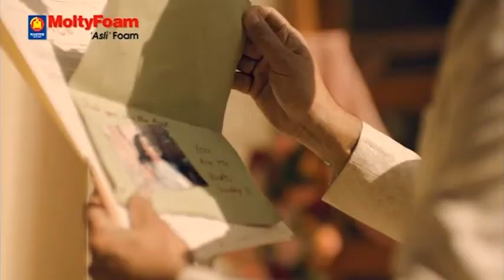Master Molty Foam Maria Khan Tvc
Molty Foam Tvc